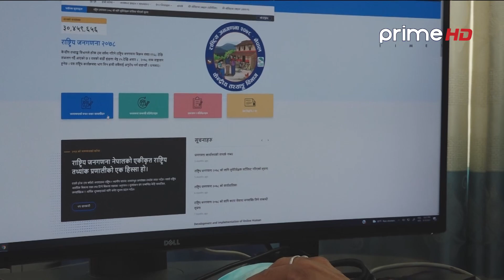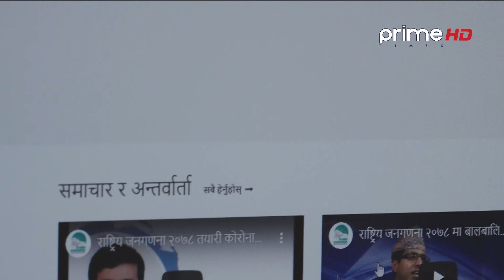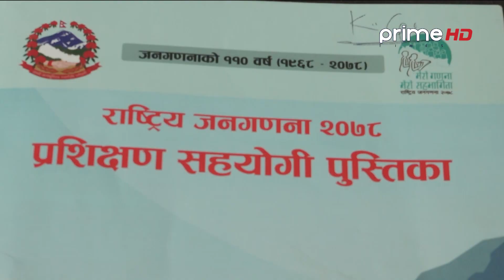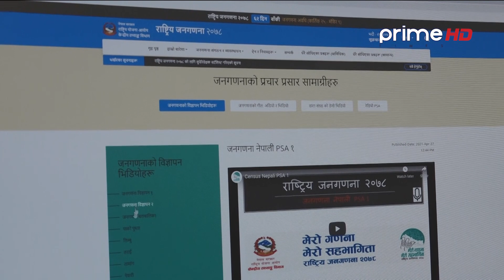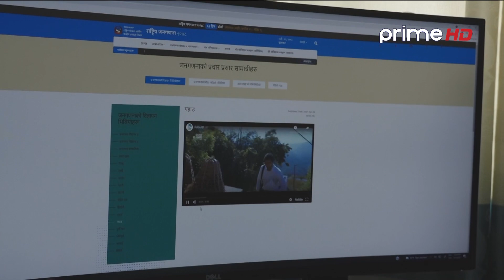संघीय नेपालको प्रथम जनगणना, ४ अर्बभन्दा बढी खर्च हने अनुमान